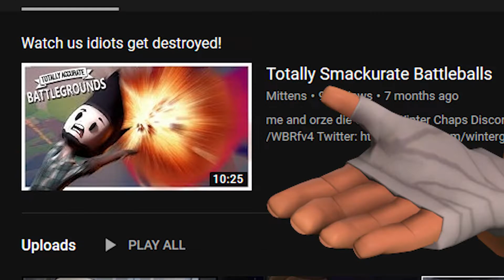Channel Checker | Mittens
Ah fuck, i can't believe he done this